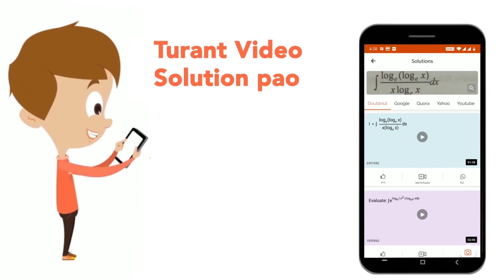Which one of the following represents smallest quantity? | CLASS 12 | SOME BASIC CONCEPTS OF CHE...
Which one of the following represents smallest quantity?
Class: 12
Subject: CHEMISTRY
Chapter: SOME BASIC CONCEPTS OF CHEMISTRY
Board:CBSE

👉 Have Any Query? Ask Us.